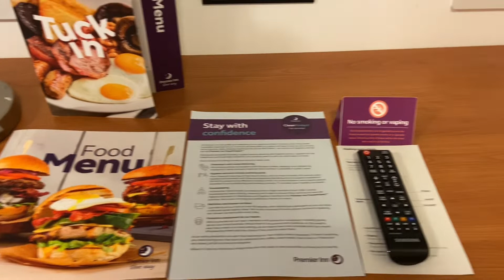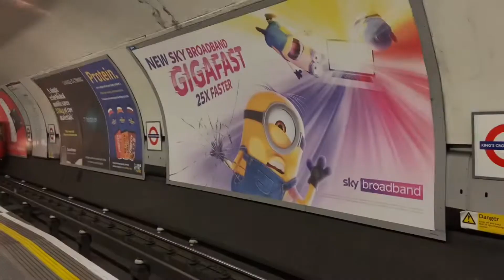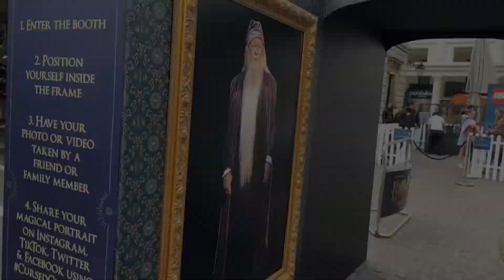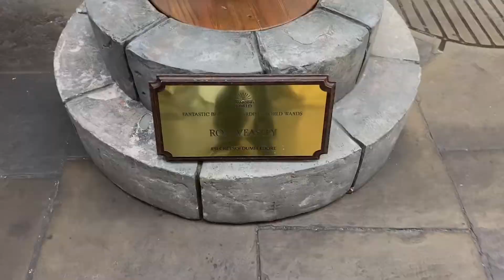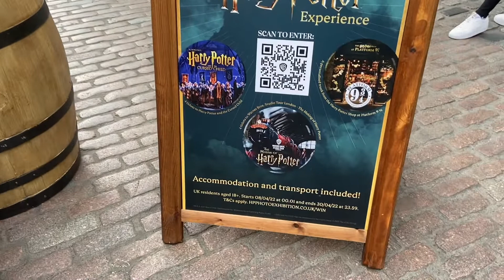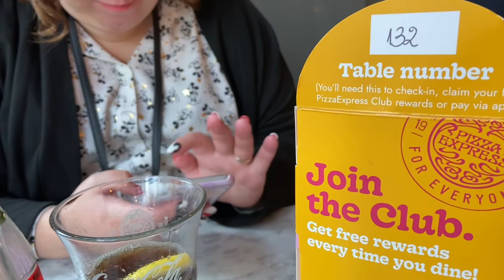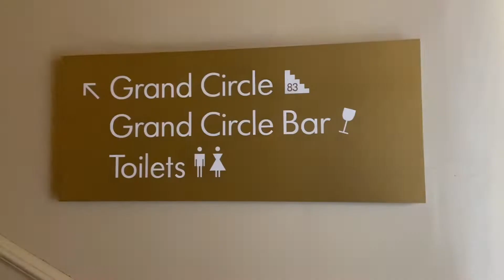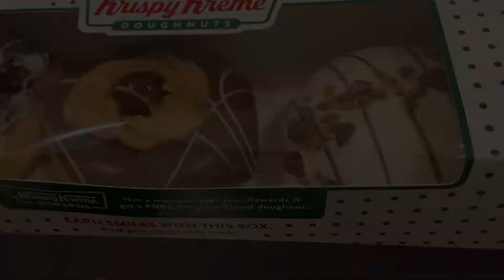Disneyland Paris - Travel Day Vlog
Hello and Welcome to our Vlogs..

If your new here then join us as we travel to London for our trip to Disneyland Paris to Celebrate 30th Anniversary - part 1

Covent Garden Piazza

The Harry Potter Takeover has landed in Covent Garden until 24th April. Enjoy a sip of Butterbeer, a bite of chocolate frog and a whole host of wizarding themed selfie backdrops.

Disney’s award-winning musical THE LION KING explodes with glorious colours, stunning effects and enchanting music. It follows the powerful story of Simba as he journeys from wide-eyed cub to his destined role as King of the Pridelands.

And we finish the day off with reel good times and new Movie Nights doughnut range, inspired by the nation’s favourite movie snacks.

Krispy Kreme  the crunch of Choco Popcorn, and try our Salted Caramel Pretzel for the ultimate plot twist.

And round up of our travel day one..